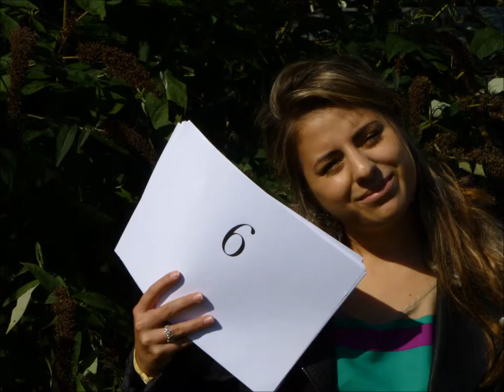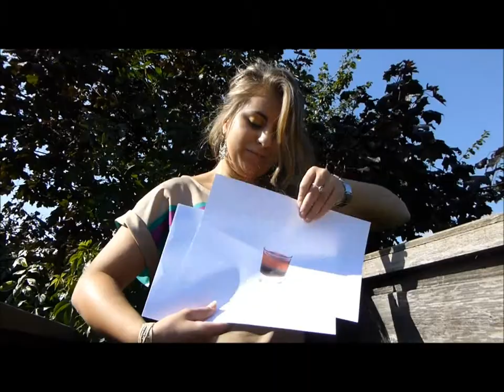An Introduction to Lorella!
This is a project for Uni; an introduction to me!!